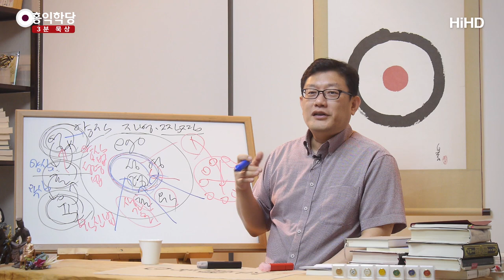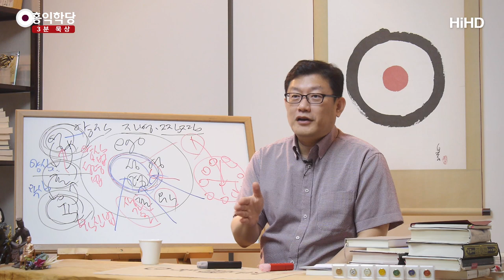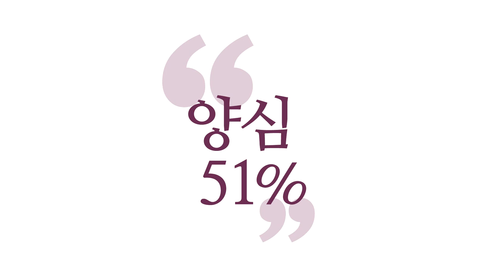[3분 묵상] 지금 하나님과 함께 계십니까? _홍익학당.윤홍식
(180315 목낮대담) “지금 있으세요?”
황망해하시죠. 이런 얘기 서로 안 하니까,
아니, 그걸 왜, 어떻게 안 할 수가 있어요?
예수님은 ‘내 안에 아버지 있고, 아버지 안에 나 있다.’ 라고 얘기했어요.
지금 그 얘기 하실 수 있나요?

또 사도 바울이 뭐라고 얘기했느냐?
‘늘 기도하라, 내 안에 있는 성령에게.’
‘늘 감사하라.’ 그렇죠? 그 다음에
‘성령이 끊어지지 않게 하라.’

지금 저는 특이한 말을 하는 게 아네요.
“지금 성령 느껴지세요?” 이 얘기는 사도 바울 말 그대로 하는 거예요.
“성령이 끊어지셨나요?” “지금 성령과 접속돼 있으신가요?”
“성령 안에서 지금 얘기하고 계신가요?” 라고 물었을 때.
당연히 그렇다고 말을 할 수 없다면, 지금 여러분은 육신의 법을 따르고 있는 거예요.
지금 이 순간 곧장 육신의 법을 따르고 계신 거예요.

로마서에 보면 이렇게 나와요.
내 안에는 육신의 법을 따르려는 마음과 성령의 법을 따르려는 마음이 있다.
심지어 그리스도를 통해 내가 구원, 1차적인 구원이죠.
성령으로 거듭났는데도 성령을 따르려는 마음이 있는 만큼,
또 육신의 법을 따르려는 마음이 여전히 나한테 있다는 고백을 해요.

그러니까 성령이 끊어지면 어떻게 될까요?
성령이 잠시라도 끊어지면 곧장 육신의 법을 따라가게 되는 겁니다.
교회 다닌다. 나 구원 받았다. 다 부질없는 소립니다.

지금 이 순간 여러분이 방심하고 계시고, 기뻐하고 기도하고 감사하고,
감사, 기도, 기쁨이 세트로 총동원돼서 성령하고 만남이 지속되지 않으면,
“내 안에 성령 있어. 나 성령 안에 있어.”
이 말을 지금 하실 수 없다면,
조금 전까지 하셨던 건 지나간 거고, 지금 하실 수 있냐고 묻는 거예요.

끊어진다, 안 끊어진다도 저는 신경 쓰지 마시라고 했죠.
문제는 지금 만나고 계시냐는 거예요, 지금.
끊어진다, 안 끊어진다도 과거 현재 미래를 꿰뚫어서 하는 얘기니까, 됐고,
지금 과거 미래 날려버리고 더 집중해보자고요.

지금 성령 안에 계신지! 지금 기도하고 계신지! 지금 감사하신지!
그렇죠. 지금 기쁘신지!
이걸로 매 순간을 점검하시면 돼요.
그럼 끊어진 새도 없이 지금 난, 아니 지금 성령 만나고 있으면 된 거죠.
“아 어제 못 만났어.”이걸 지금 뭐 하러 얘기하실 거고,
“나 내일 또 헤어질 것 같아 성령님하고.” 그 얘길 뭐 하러 하세요?

지금 만나고 계신지만 알면 지금 천국에 살고 계신 거고,
지금 영생을 얻으신 거예요.
왜? 영원한 생명인 성령 안에 내가 거하고 있기 때문에 나도 영생인 거예요, 같이.
에너지체 부활체 그건 부수적인 문제고,
그것 다 차치하고, 지금 난 하나님하고 함께 살아가고 있다고요.
내 영혼에 성령을 담고 있다고요.

이게 영생의 본질이죠, 제일 본질적인 부분이죠.
일단 본질을 잡아야죠.
말단에 휘둘리실 필요 없어요. 본질을 잡으세요.
이렇게 매일 매일 살아가셔야 됩니다.
지금 여기서.